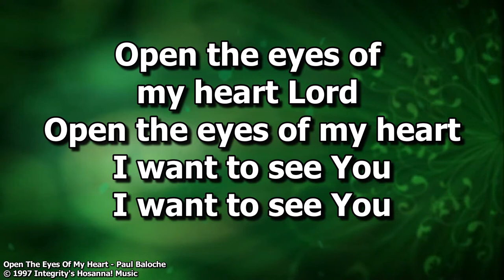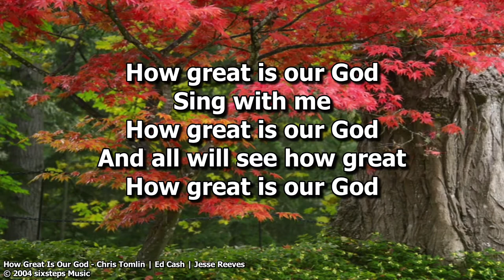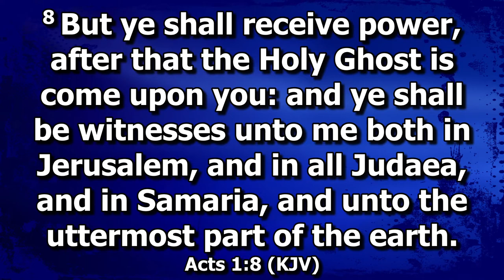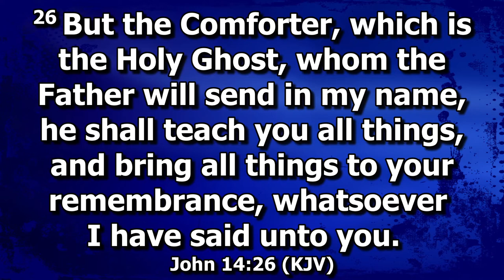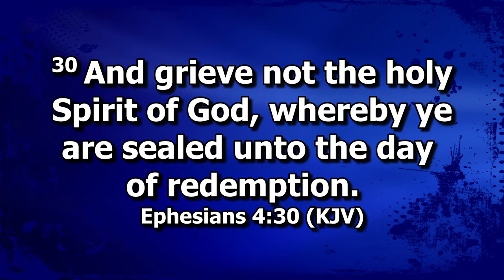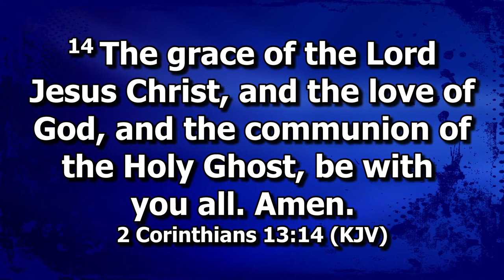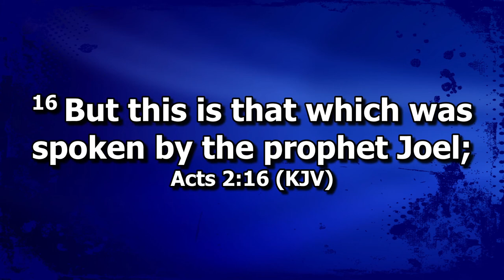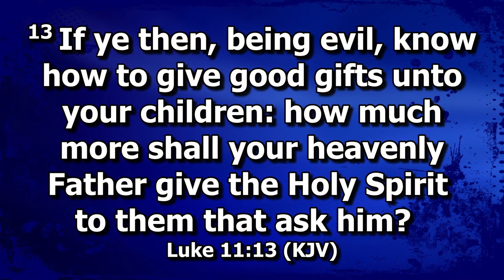Wednesday Service: December 7, 2022